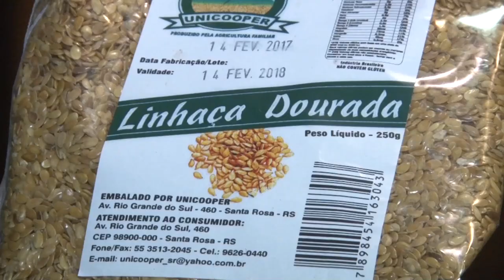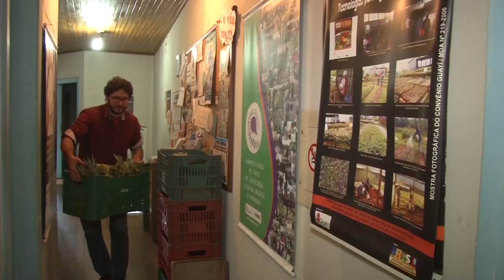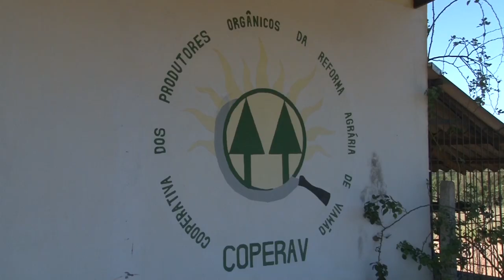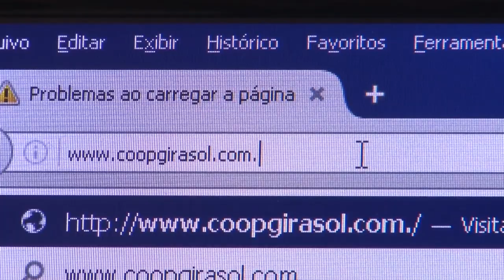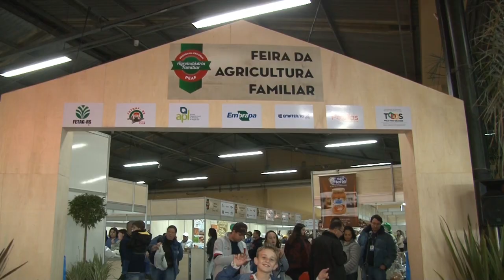Rio Grande Rural #965 11/06/17 1º bloco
- Cooperativa Girasol: consumo consciente de produtos da agroindústria familiar
- Preços